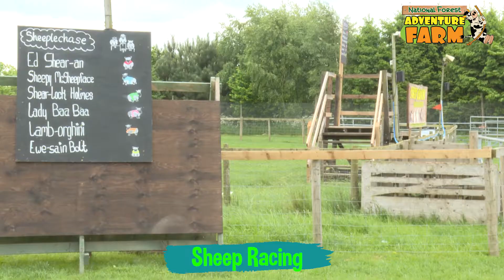May Half Term Holiday at the National Forest Adventure Farm